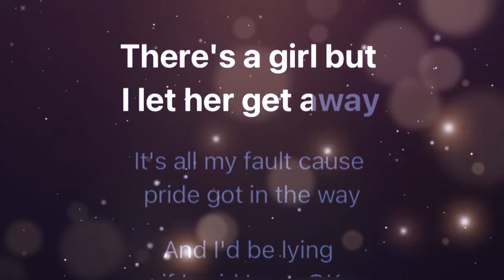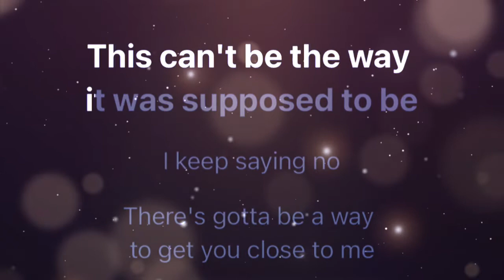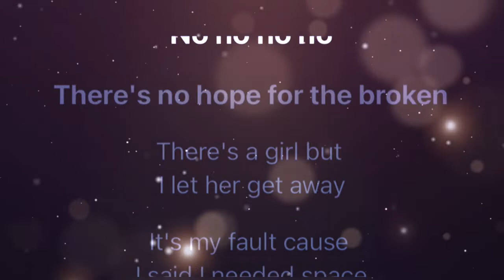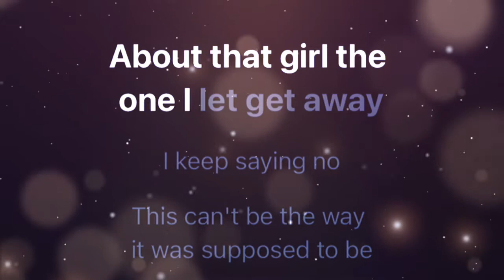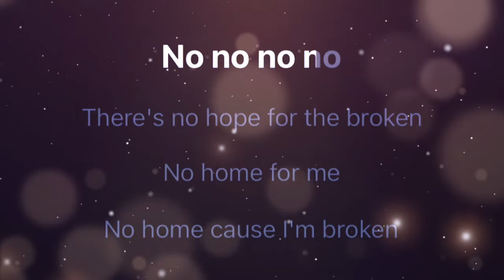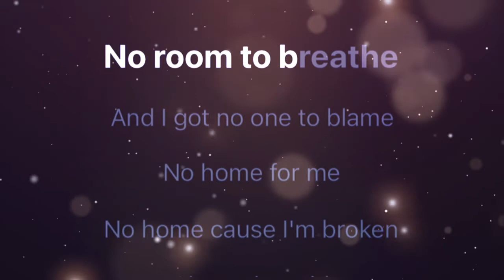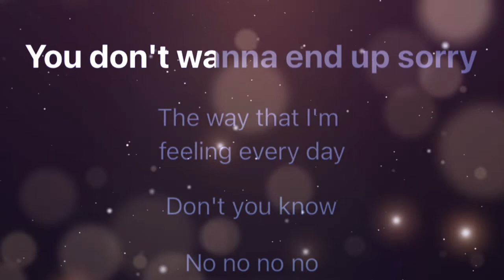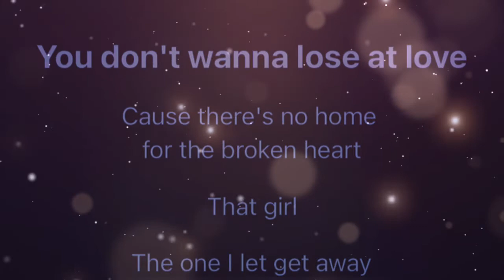That Girl-Olly Murs(Karaoke Version)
So you better
Speak up if you want somebody
Can't let him get away, oh no no
You don't wanna end up sorry (oh no)

I like the lyrics